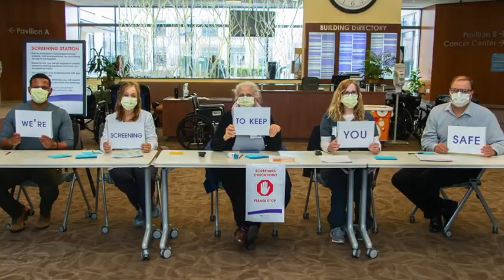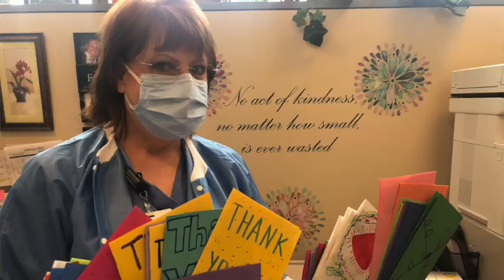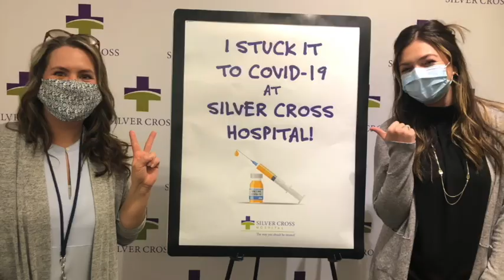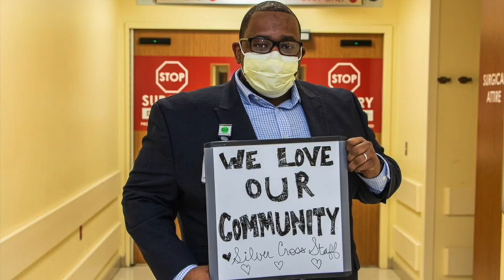Silver Cross Hospital Healthcare Heroes 2021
At Silver Cross, our extraordinary frontline heroes stepped up to the challenge. They donned protective personal equipment, worked long hours, cared for patients, our community, and each other in true Silver Cross fashion.

Because of their dedication, incredible strength and resilience for our community and each other, the Silver Cross Hospital Board of Directors proudly salutes our Healthcare Heroes today and every day.